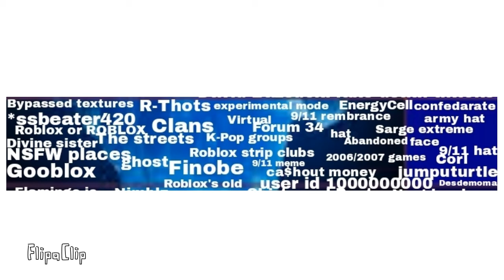Roblox Iceberg: bottom of the iceberg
5 down 5 to go.